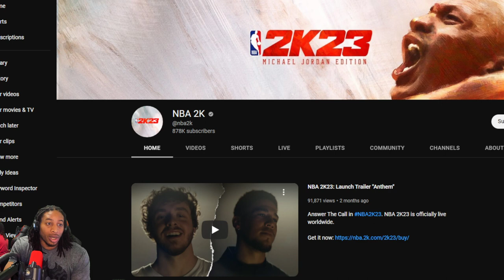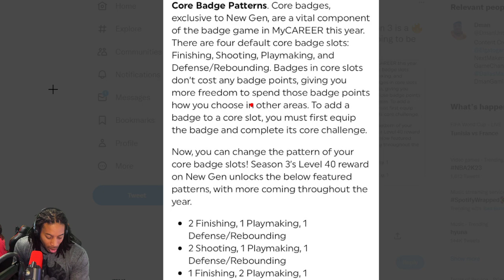NBA 2K23 NEWS UPDATE - GAMEBREAKING SEASON 3 LEVEL 40 REWARDS AND GAMEPLAY CHANGES